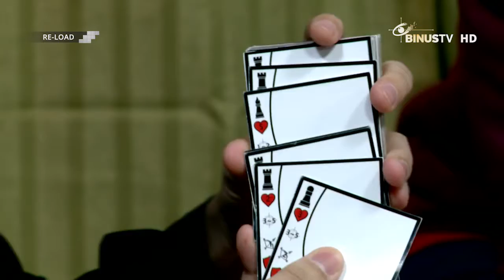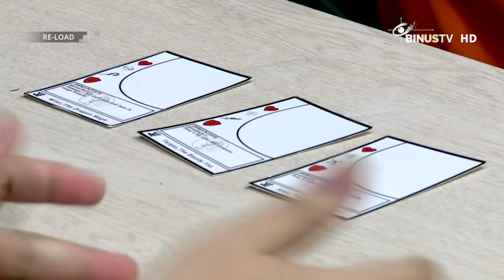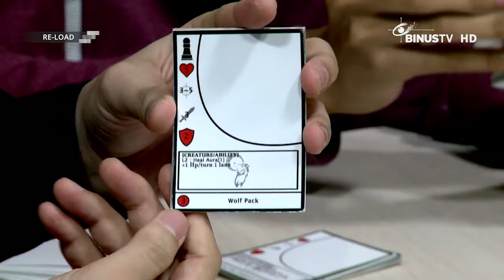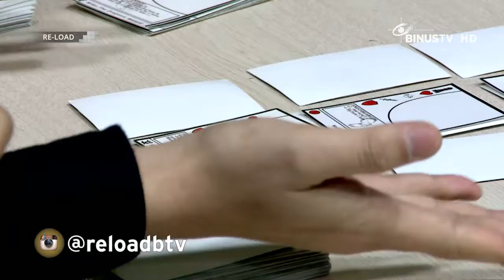RE-LOAD: Games On Review - Games from School of Computer Science BINUS - 21 September 2016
-Intro 00:22
-Mobile Game: Snowman Defender 02:17
-Board Game:  Wars of Creature 15:35
-PC Game: NecroLands 29:47

Please follow @ReLoadBTV
Re-LOAD: Games On Review discusses everything about games in many platforms. This show provides updated game reviews, chats with online gamers and also game developers, coming soon games, and many more.

Watch the show and you will get a lot of interesting references about all of the coolest games at the moment.